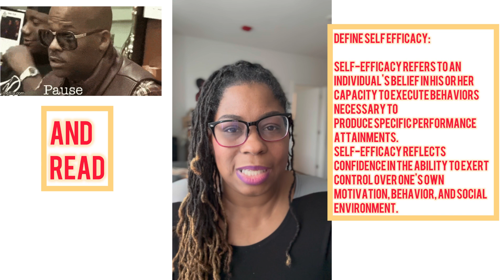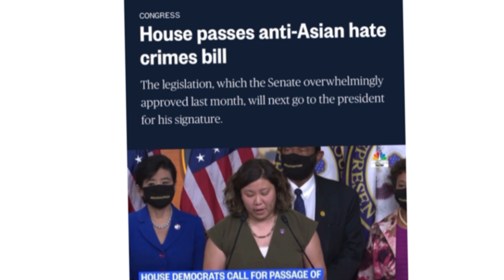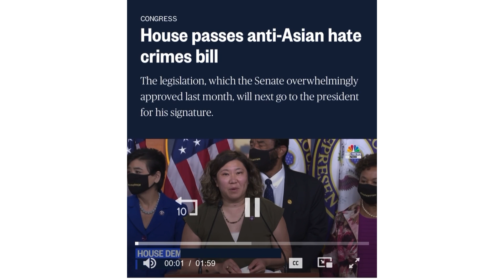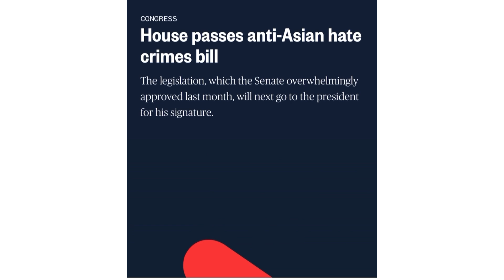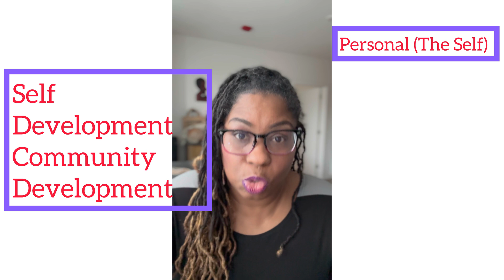Daily word: Reflection, Pan-Africanism, the economics of black people, is it Us vs Them? 9/27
Topic: it is so important to make a full assessment of our status to make the proper steps towards being whole.

Take a listen and get POWERED UP!
 Please leave your respectful, authentic inquiries, feedback and questions ! 💜

🔑It is all about building, gaining and maintaining, “Good Mental Health” & “Quality if Life”!

Nefera can assist you in
🖤business coaching
🖤consultancy
🖤for research
🖤diversity, equity & inclusion workshop facilitation
🖤speaking engagements

AgroBusiness
🌱Follow Growin’ Folx
TicTok: therealgrowinfolx

EP PROJECT
GUIDED MEDITATION
🔑Purchase "A Queen Deferred: A Poetic Journey, Vol. 1",

AUTHOR
📚BOOKS & TOOLS
NEW TITLE COMING SOON✅
A Queen Deferred: V1 & V2 & V3

PODCAST est. 2017